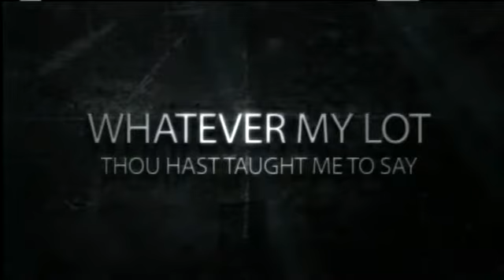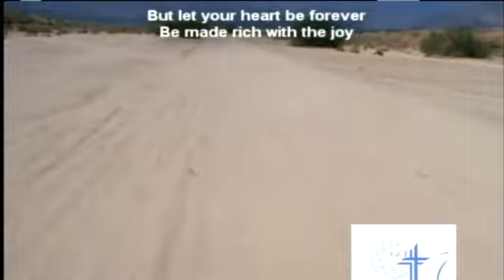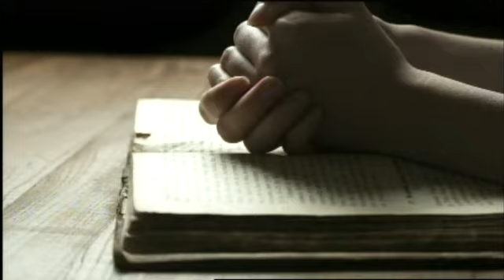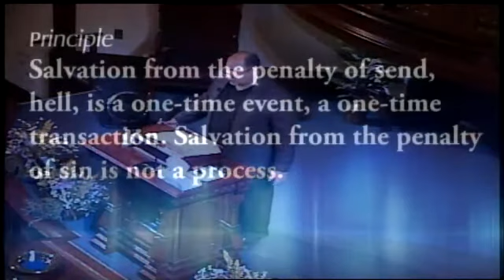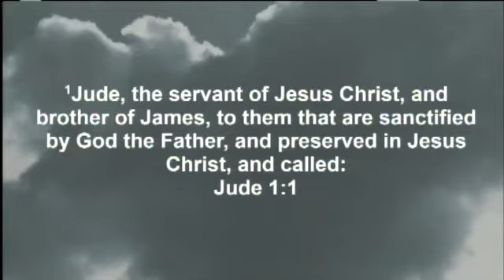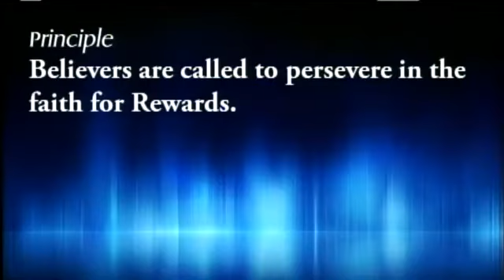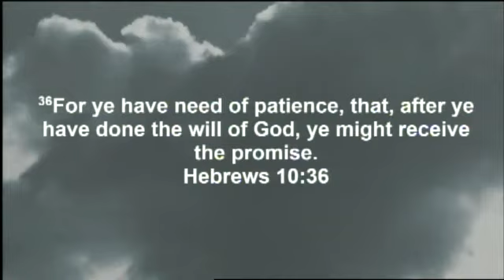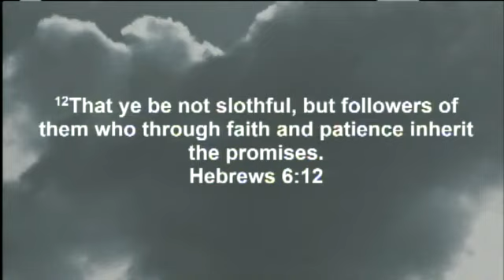Special Message - The ministry and work of the Holy Spirit - Part 8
The sealing of the Holy Spirit. Part 2.